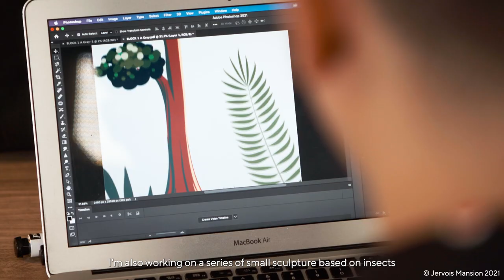An interview with Liu Cheng Hua, Artist for Oil Paintings and Sculptures of Jervois Mansion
Jervois Mansion adopts a creative approach to enhancing living spaces – the integration of art. A concept that Liu Cheng Hua, an award-winning Malaysian artist, was keen to contribute to through various oil paintings and sculptures that are found around the development.